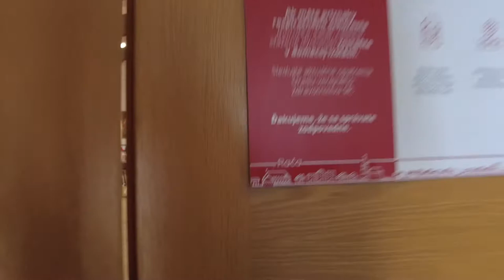Bratislavské šachové leto 2021 [Bratislavská šachová akadémia]